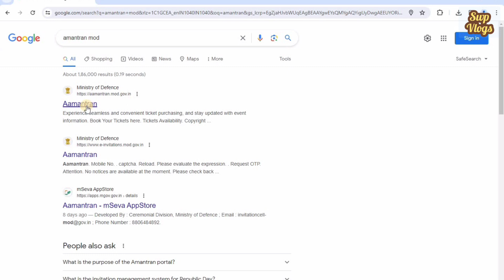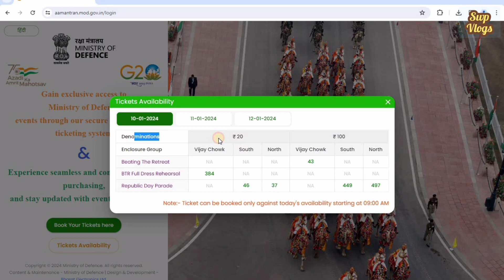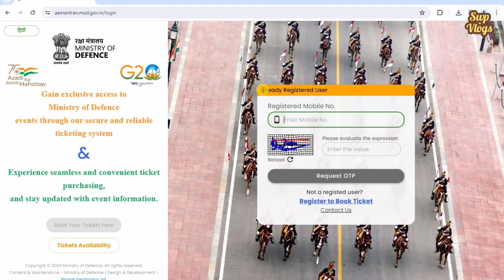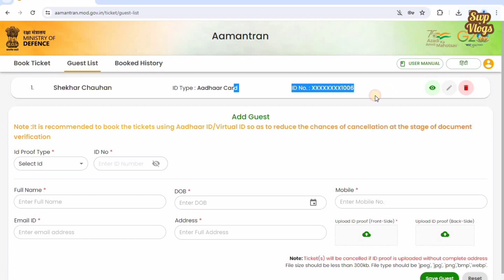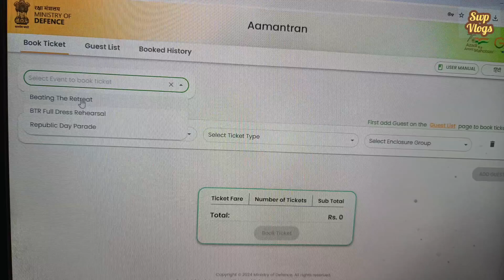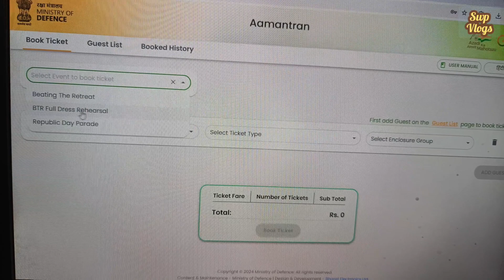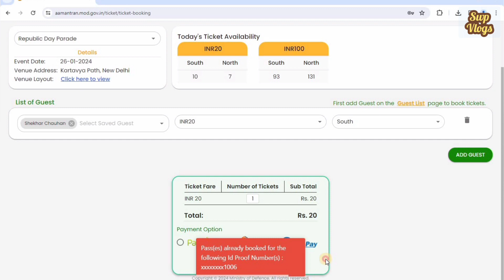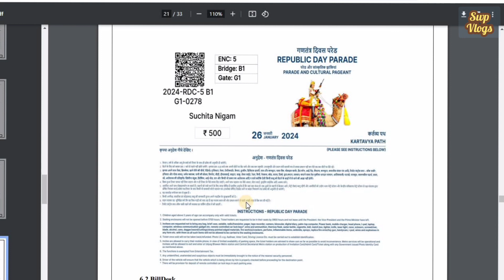Republic Day Parade Ticket 2024 | Republic day parade 2024 ticket booking | 26 January Parade ticket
Republic Day Ticket Price
INR 20
INR 100

Offline -
Sena Bhawan (Gate No 2)
Shastri Bhawan (Gate No 3)
Jantar Mantar (Near Main Gate)
Pragati Maidan (Gate No 1) etc.